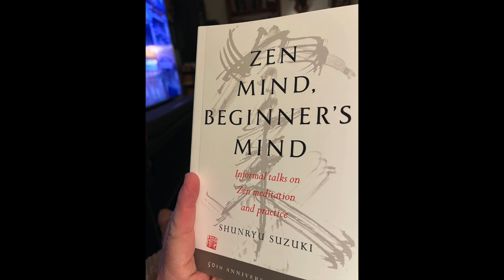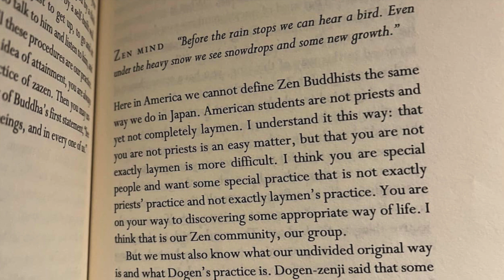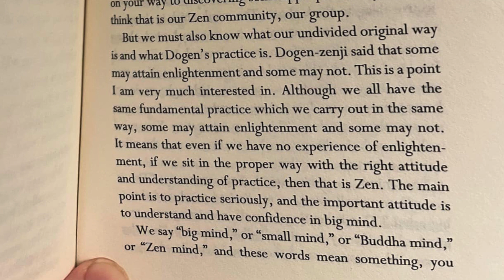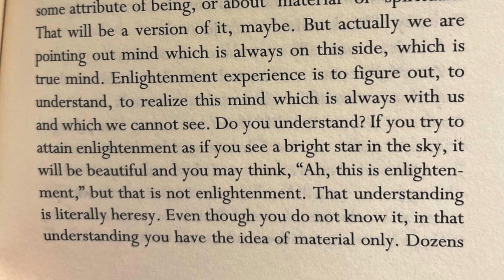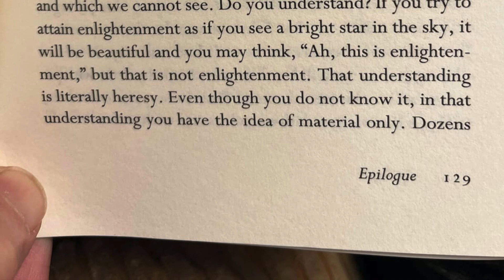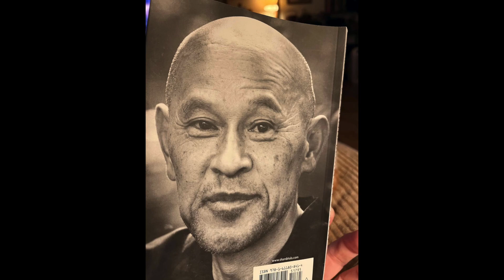Zen Mind Beginner's Mind, Epilogue by Shunryu Suzuki read by A Poetry Channel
To a beautiful bouncing baby Buddha con mucho amor on this his 64th birthday - a birthday reading as promised last year on this very day - better late than never.  xoxo

"One thing flows into another and cannot be grasped."

This is the epilogue from the Zen classic, " Zen Mind, Beginner’s Mind " written by the late Shunryu Suzuki, who popularized Zen Buddhism in the United States.

Like Confucius’ Analects, this book is not actually written by Shunryu Suzuki himself, but a transcription of Suzuki’s talks by one of his students, Marian Derby. At the end of the reading I have included a delightful video with Shunryu Suzuki himself chatting sweetly.